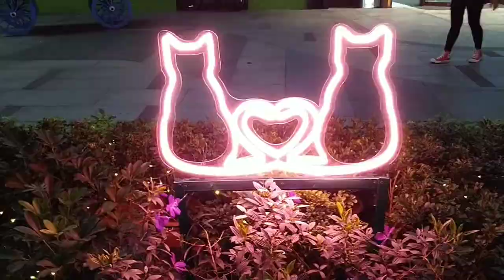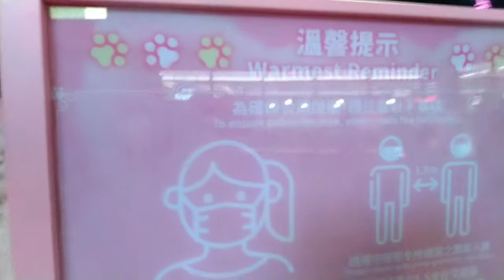Explore harbour north akhir tahun 2020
Assalamualaikum

walaikumsalam